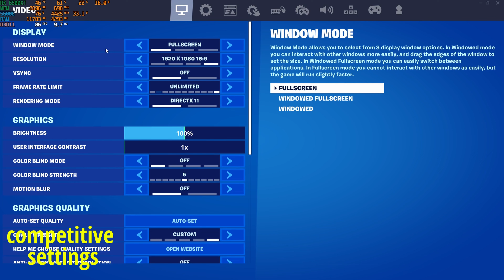Fortnite - RX 6500 XT (1080p)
pc specs: rx6500xt, Ryzen 5 5600g and 16gb ram